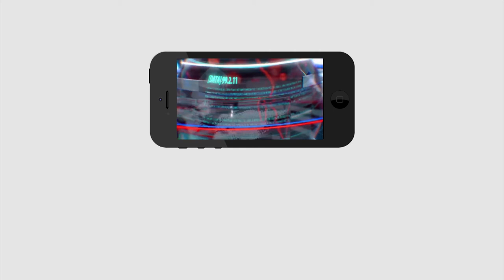Women Sensational Comment On TRS Party | Public Talk | GHMC Elections | PDTV News